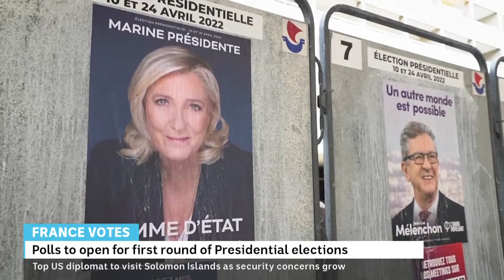French Election 10 April 2022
Analysis of the first round of the French presidential election (ABC, WeekEnd Breakfast)